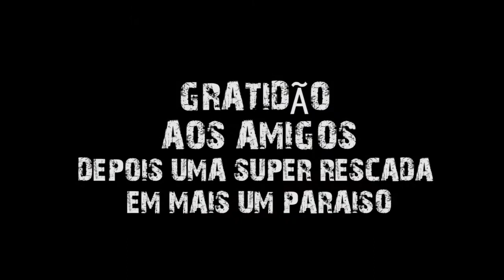Davi rapel cachoeira